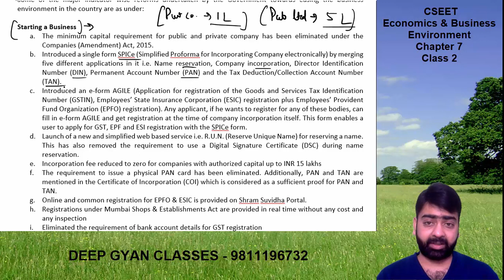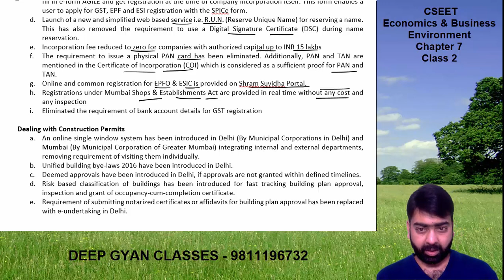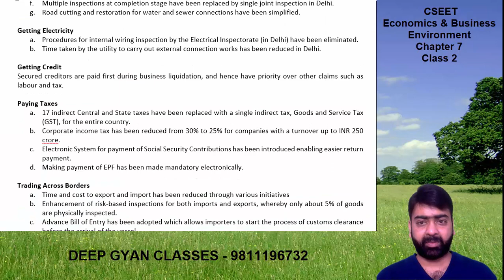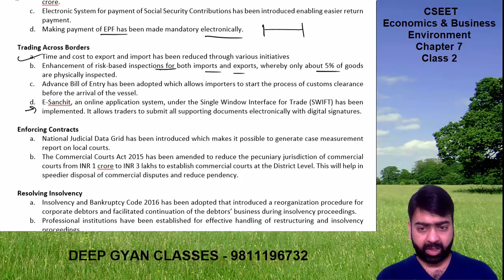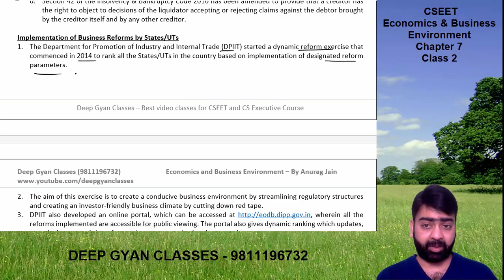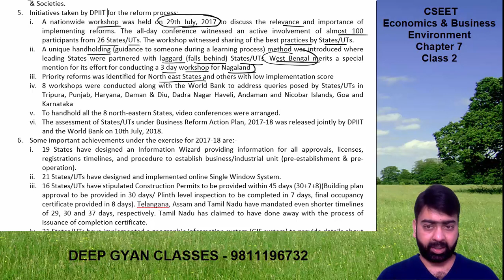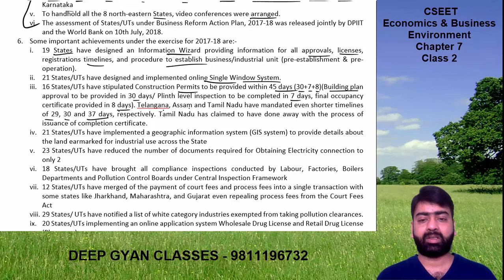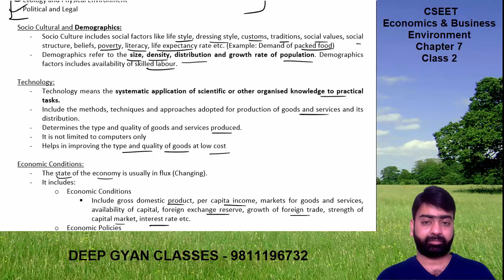CSEET Economics Chapter 7 Class 2 - Free Online Classes of CSEET Economics and Business Environment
cseet online classes,
cseet video classes,
cseet video lectures,
cseet online lectures,
free cseet classes,
cseet mcqs,
cseet mock test,
cseet exams,
cseet exam preparation,
CSEET Economics and Business Environment,
CSEET Economics Chapter 7,
CSEET Business Environment Chapter 7,